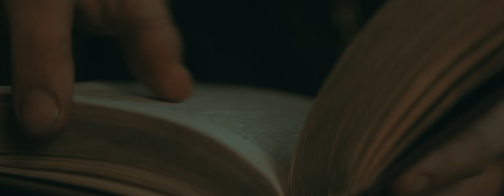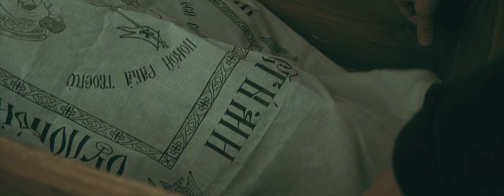БАТЮШКА - "Парастас (Parastas)" [Full movie]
Парастас / Parastas is a visual concept created
by ХИАЦЫНТОС for the soundtrack of the album
„Hospodi”. This idea appeared already during the
release and promotion of the „Litourgiya” album.
Back then the circumstances were not conducive
to implement this project. But now the right time
has come to share our vision with you. The plot of
this movie perfectly reflects the atmosphere and
emotions accompanying the album „Hospodi”.
Doubt, loss, escape, death and the funeral service.
The Liturgy of Death is the end of our journey, a vigil
and a solemn farewell.
All the locations that you can see on film weren’t
chosen by accident. The images depicted on the
celluloid are a kind of visual echoes of the emotions
flowing from the album. Among many other things
in the movie you can see the house and the farm
where Варфоломей grew up, the Holy Mountain
„Grabarka”, the New Jerusalem - that is, the settlement
of the prophet Ilja, a historic orthodox church
in Koterka and numerous open air filmsets closely
related to the region of Podlasie.
Parastas is a mystery of passage and farewell to the
world ...

Batushka film (five chapters) from album "Hospodi"

Batushka film (five chapters) produced by ХИАЦЫНТОС & BATUSHKA

Script and direction ХИАЦЫНТОС

a Film Director ХИАЦЫНТОС | Hiatsyntos